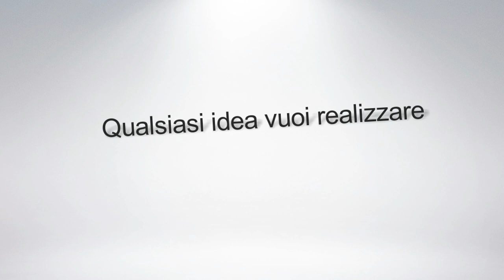Realizzazione per un frontale di un caminetto in legno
BONARREDA: Restauri - Mobili su Misura
Per informazioni su uesto prodotto:
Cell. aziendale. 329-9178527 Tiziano